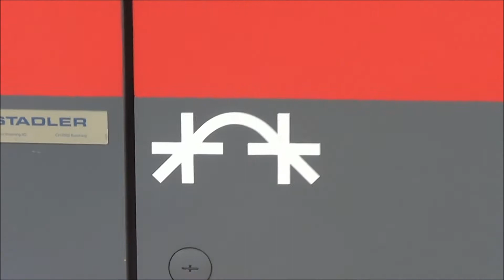MÁV 415 042 (Stadler Flirt)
Utazás a 042-es Flirttel Szabadbattyánból Siófokra 2017. június 13-án. Még van piros Flirt, pár éven belül ez nosztalgia lesz :) / Travelling by MÁV's Flirt Nr. 042 from Szabadbattyán to Siófok. MÁV still has red Flirts... According to a recent decision, all Flirts will be painted to the new livery (white, blue, yellow), so red Flirts will become nostalgy soon :)